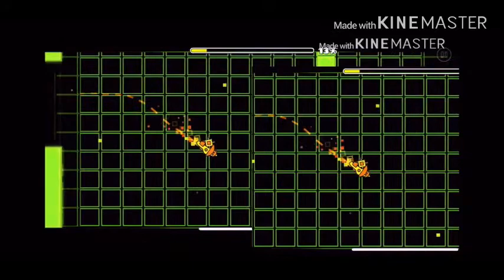My Shitty Ass YTPs 1-3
This is Kineanbalisim!

sorry